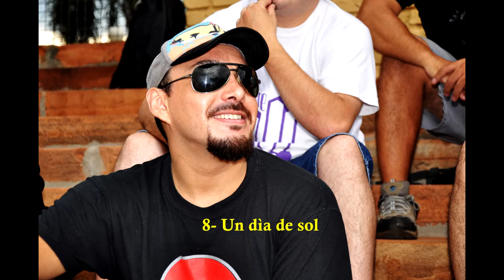Payé Chega ahí cheraá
Quinta producción de Payé grabada en el año 2012 y 2013 en Aguamono Records

Chega ahí cheraá

1- Ahí va
2- Monte Místico
3- Finki Mota
4- Finki Tranki
5- Lo Mostro
6- Nose
7- Buscando Liberdade
8- Un día  de sol
9- Sueño rìo

Payé Grupo de rap de Posadas Misiones ,
Integrantes:  Jaime pereira (guitarra , voces) Julio Saavedra (guitarra) sipi (bajo) kike Moraiz (voces) Leandro Yahni (teclados, productor)

Artistas Invitados
Flai Musgo , Pato Arte  y Cocho Mota en tema 2- Monte Místico
Hada Moraiz en tema 1- Ahí va

Imágenes y Videos:  virginia Moraiz , Franco weber
diseño de disco: silvia Oblicuo
participación en letras de ¨ un día de sol¨ y ¨buscando liberdade¨de  Carlos Pacho Montiel.